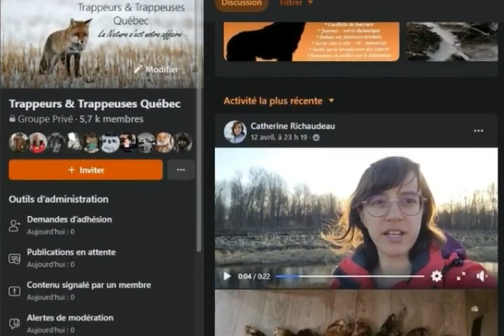Formation de Rat musqué du printemps 23 /04/ 2022